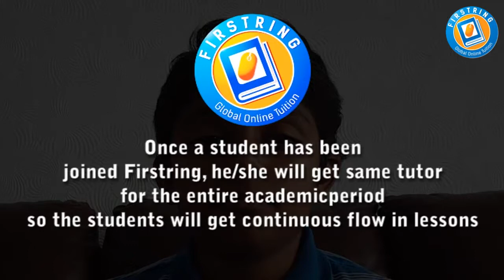how can i make a study plan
In addition, Firstring believe each student is unique and therefore you can be assured we will adapt new methods to make sure they make the most progress as quickly as possible. In Firstring’sfirst session, we will talk to our student and find out: what they like and dislike about their subject, their current performance and what they want to achieve. After creating a progress plan, we’ll use the future sessions with our students to go through the topics they struggle on and ensure that their current knowledge is revised and up to date. Don't worry;Firstring will make sure that they have covered every single line in the specification! If need be, we might give students some work to do in their spare time that they can then go over with me in the next session to speed up their progress.

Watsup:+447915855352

Student Registration

Tutor Registration